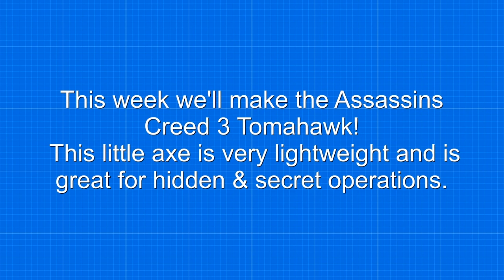Assassins Creed 3 Tomahawk - Free templates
++ Sadly, this is the last project my brother is going to make for this channel :/ This means that I'll be making another project, probably a katana V2.0 in two weeks and then be concentrating on learning for my exams for about 2 months.. Im sorry about that :( ++
► This week we are going to make the Assassins Creed 3 Tomahawk wielded by Connor!
► Its a pretty easy project which can be done in about an hour.
► This tomahawk is a very lightweight weapon which seems to be ideal for quick combats.